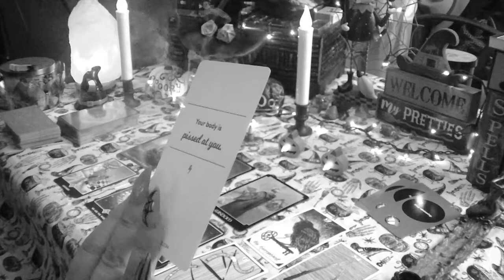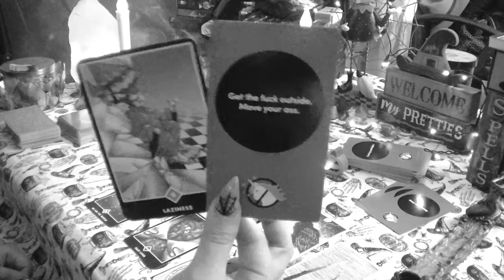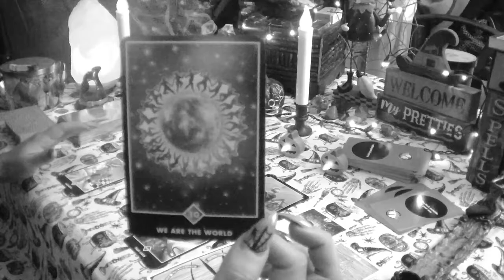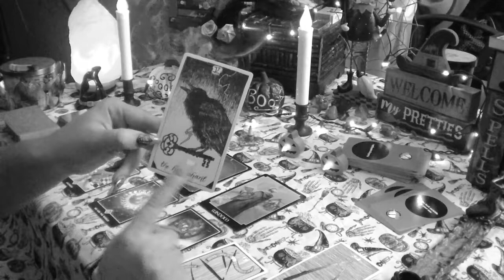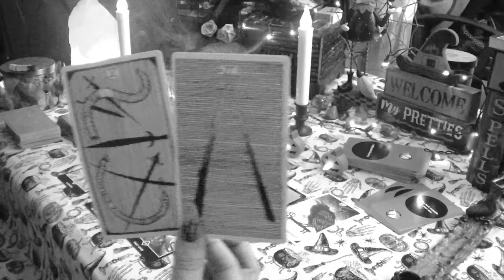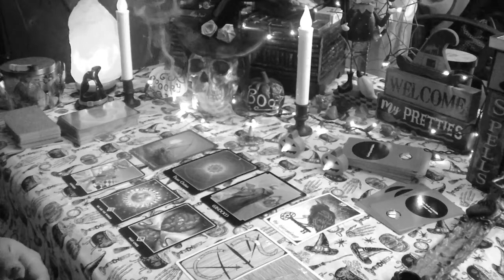☠👻TAURUS👻💀 Weekly October 15-21 Messages 🕯